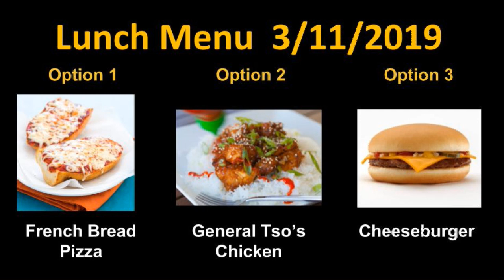3-11-19 FHHS Morning Announcements